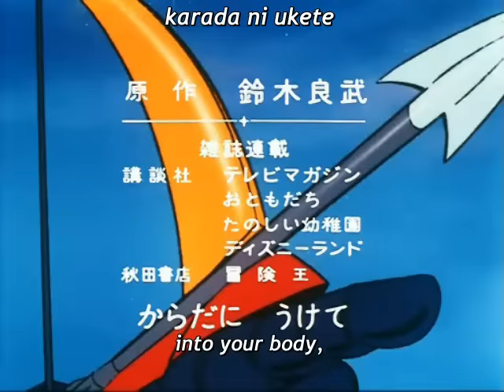Raideen Episode 2 Bastodon, The Giant Fossil Beast